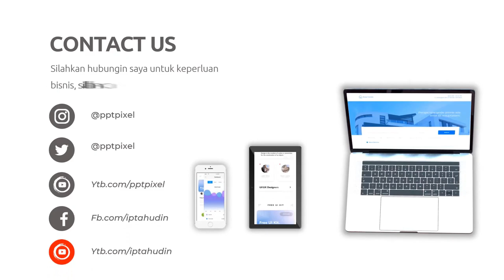Jual Produk Fashion Pakaian Tradisional, Kostum, Kain, Batik, Denim, Atasan, Celana Panjang, Legging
Jasa Video Animasi Jual Produk Fashion Pakaian Tradisional, Kostum, Kain, Batik, Denim, Atasan, Celana Panjang, Legging Atau